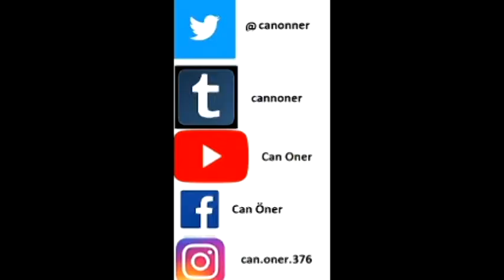Berliner Körili Kızatrma sosis Nasıl Yapılır / Curry Wurst / curry sausage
Özellikle Berlin'de Tüketilir içeriğinden ötürü orada yiyemiyoruz aklıma geldi burada yaptım umarım herkes beğenir
Tombul Sosis
Köri Baharatı
ketçap
hardal
patates kızartması